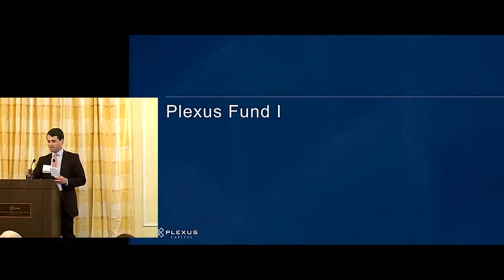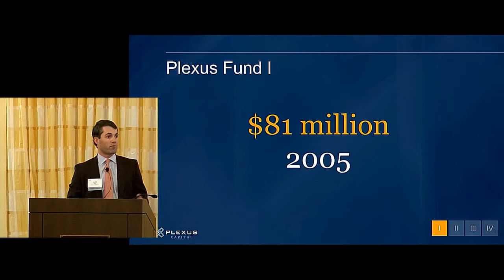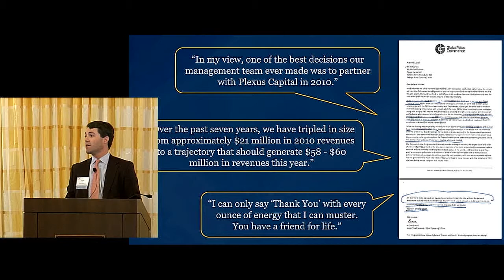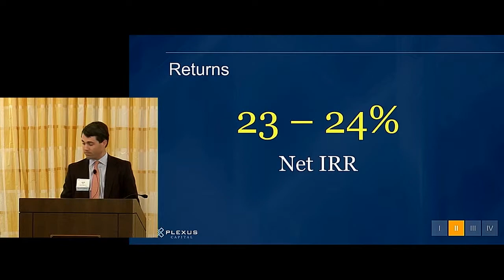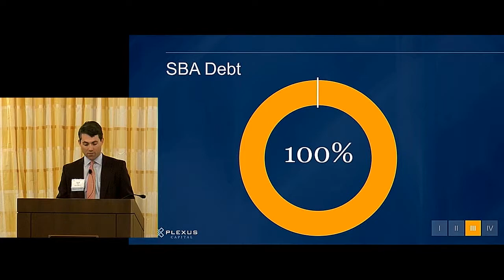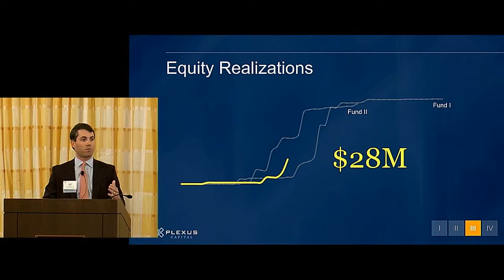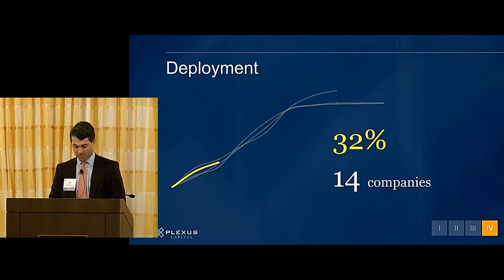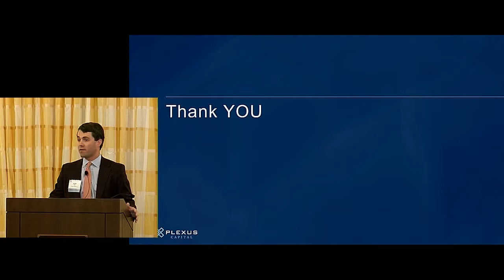2018 Plexus Capital Annual Meeting - Alex Bean